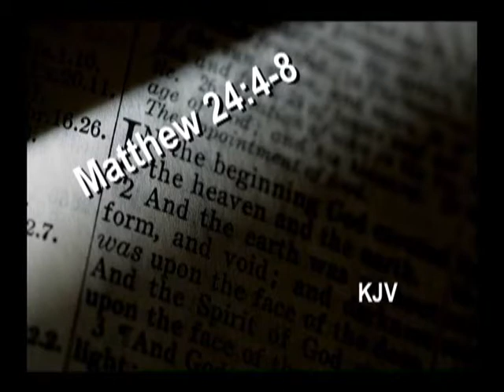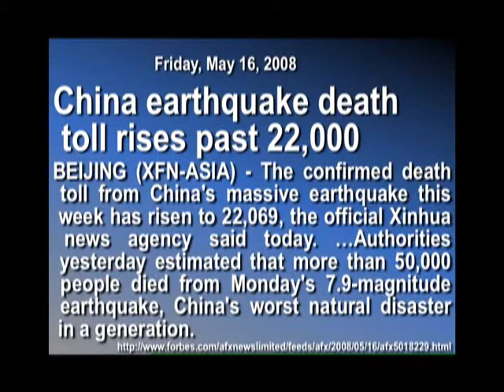Mid-East Bible Prophecy:1-7 Myanmar, Marriage, Repent?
Our weekly Middle East Bible Prophecy update.  This week our teacher, for the first time ever, through the leading of God's Holy Spirit, leads JD to start with our weekly Mid-East Bible Prophecy Update & take off on our look at our times our people and our culture.  I had trouble even deciding what to name this latest video release, as you can see.  From the floods in Burma / Myanmar China, to homosexual marriage, to the court system usurping the will of the people, to the demonic & satanic influences in and behind todays popular music, to school shootings & demonic activity in our schools, to the rapture, to the tribulation, on to (hopefully for all of you who see this, before it is too late, if you have not done so already) repentance, and God's Salvation, in and through the substitutionary death and shedding of blood on the cross, of His Son Jesus the Christ and Messiah of Israel.  He never made it to our regular verse by verse and chapter by chapter and book by book teaching through the Word of God, but we feel sure that you, like us, will be glad he did not, just this once.  We pray you all will open your hearts and minds to God's Holy Spirit and hang on for the ride though this video release and even on to Jesus' soon return to catch us up in to meet Him in the air before the beginning of the great Tribulation and time of Jacob's trouble.  As always, we talk about how the Bible says all these signs of the end times & of the Messiah (Christ) Jesus' return (which we see today in our headlines every day) Are these prophecy coming true in our day?  It was prophecied by God in the Bible almost 2,000 years ago.  This is a part 1 of a 7 part video release.  This teaching, along with all of JD's weekly Mid-East Bible Prophecy Updates, was originally presented & recorded on Sunday morning before our regular Sunday chapter by chapter & verse by verse Bible teaching.  This one was recorded on May 18th, of the year of our Lord 2008.  These teachings are also seen on Olelo & heard on KLHT radio 1040 AM or they are downloadable in there entirety from our web site.  The video mentioned titled "They Sold Their Souls for Rock and Roll" is available from Fight the Good Fight Ministries . You may also note that the verses he quotes, which are a prophecy of the "End Time" by Paul to Timothy, found in 2nd timothy Chapter 3 verses 1 thru 9, are the same verses I read, and saw to be true, by looking into my own heart, during the time of my conversion in the St. Louis County Jail 10 years ago.  I'd recommend reading them and take an honest look at your own heart, or (since sometimes we are blinded to our own faults) those around you and see if you think this prophecy is coming true in our day.

This know also, that in the last days perilous times shall come. For men shall be lovers of their own selves, covetous, boasters, proud, blasphemers, disobedient to parents, unthankful, unholy, Without natural affection, trucebreakers, false accusers, incontinent, fierce, despisers of those that are good, Traitors, heady, highminded, lovers of pleasures more than lovers of God; Having a form of godliness, but denying the power thereof: from such turn away. For of this sort are they which creep into houses, and lead captive silly women laden with sins, led away with divers lusts, Ever learning, and never able to come to the knowledge of the truth. Now as Jannes and Jambres withstood Moses, so do these also resist the truth: men of corrupt minds, reprobate concerning the faith. But they shall proceed no further: for their folly shall be manifest unto all men, as theirs also was. (2 Timothy 3:1-9)